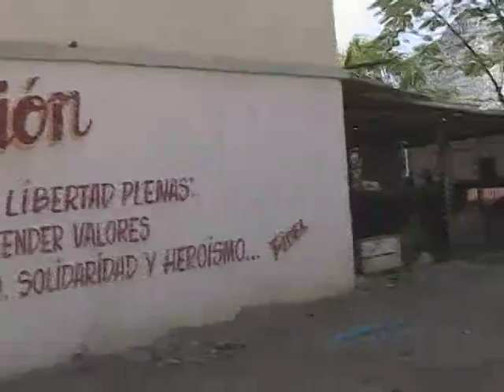BRISAS SANTA LUCIA CUBA 2011 APRIL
Visiting The School In Santa Lucia. All The Children Of The Village. We Dropped Off a Lot Of School Supplies For The School.